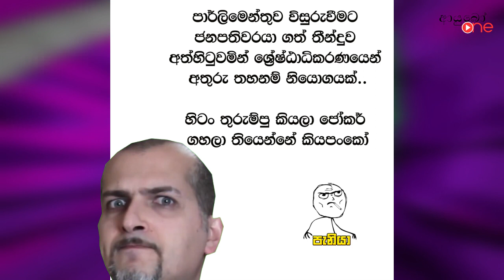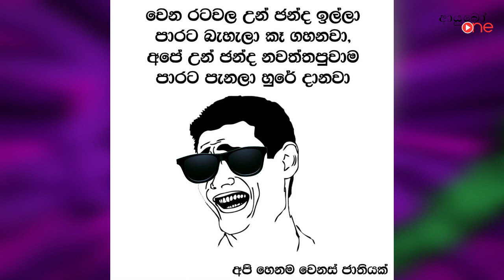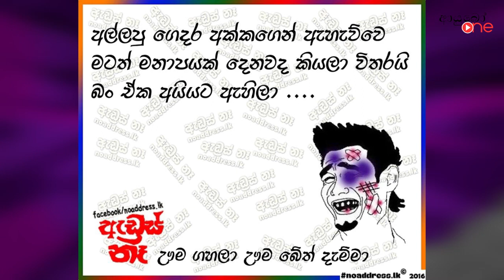බුකියේ රස කතා වෙන්ඩ්ස්DAY | Bukiye Rasa Katha | Best Sinhala Facebook Post |2018-11-14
බුකියේ රස කතා වෙන්ඩ්ස්DAY